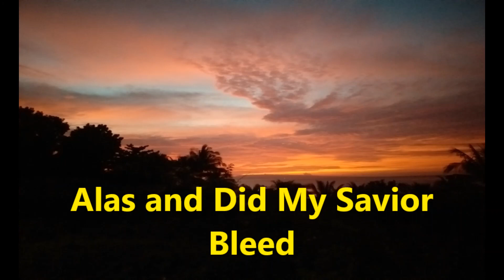Alas and Did My Savior Bleed